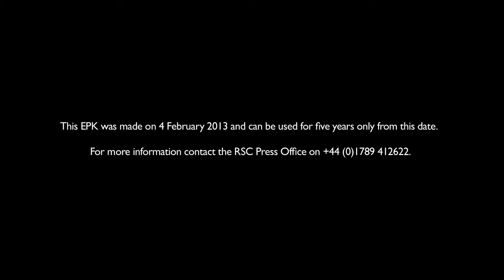Act 3, Scene 2 | The Winter's Tale | Royal Shakespeare Company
Watch Act 3, Scene 2 of our new production of Shakespeare's The Winter's Tale, directed by Lucy Bailey, with Tara Fitzgerald as Hermione, Jo Stone-Fewings as Leontes and Ben Whybrow as Lord.